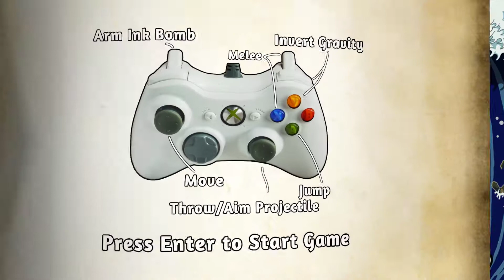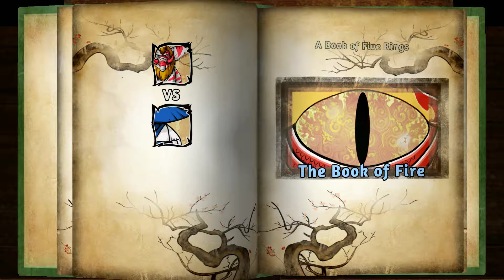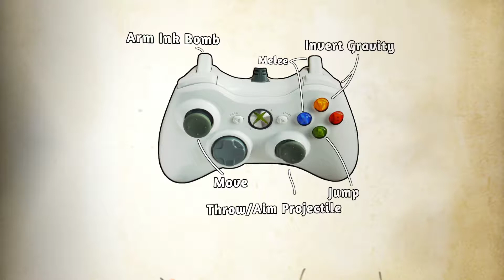Paperbound - Crossover Indie Fighting Gameplay [1080p HD]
Paperbound is a smash-up brawler that combines platforming, twitchy combat, and gravity redirection with character crossovers from indie classics! Now on switch!
About This Game :
Paperbound is a smash-up brawler that combines platforming, twitchy combat, and gravity redirection. Run with scissors, walk on walls, and lob ink bombs in whimsical-yet-intense battles within the pages of old books. In addition to the 360 degrees of gravitational freedom, several other twists add to the tension and drama of a match, such as the "escape through the page tear" victory mechanic which brings a second phase to the combat and causes players to momentarily team up with their adversaries. Using a gamepad is highly recommended in this local-multiplayer party game.

Play as one of Paperbound's 11 original characters or as characters from Guacamelee, Monaco, VVVVVV, Cards and Castles, and Tumblestone.

When your friends aren't around, Paperbound features challenging AI bots. Each character has his or her own personality. Some are aggressive, some are more cautious. Some are even vindictive. Some make adept use of all weapons, while others prefer to get in close for melee combat. The bots are great for solo players, for when you want to even out the teams, or for when you simply want some extra chaos.

Battle within the pages of old classics including…

A Journey to the Center of the Earth
Skull Kingdom
A Book of Five Rings
The Book of the Dead
Dante's Inferno

Compete in team or solo battles in a variety of game modes that will keep you laughing and screaming for hours:

Classic Versus
Capture the Quill

Paperbound. Smashy, smashy fun for up to four friends in the same room.

Using a gamepad is highly recommended. Keyboard is not ideal.

Note: Paperbound does NOT support online multiplayer. It supports local multiplayer by connecting multiple controllers to your PC, so invite your friends over, plug in some controllers, and have a great time. Currently, only Xbox 360/One controllers are officially supported. PlayStation 4 controllers have been confirmed to work using DS4 Tool. Other controllers may work using XInput wrappers, but compatibility is not guaranteed.

System Requirements :
► MINIMUM:
OS: Windows XP or newer
Processor: Intel i5 1.6 GHz dual core or comparable CPU
Memory: 2 GB RAM
Graphics: DirectX 9, Shader Model 3.0-compliant GPU with at least 1 GB video ram
DirectX: Version 9.0c
Additional Notes: Microsoft Xbox 360® Controller for Windows® (or equivalent) is strongly recommended.